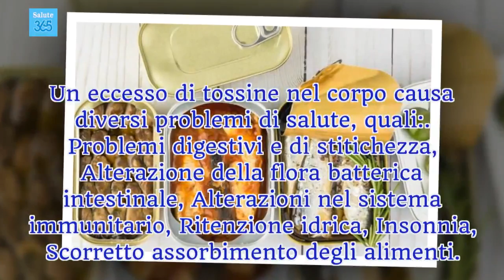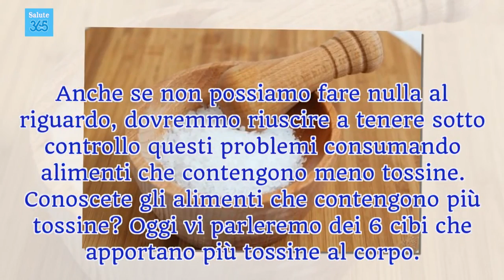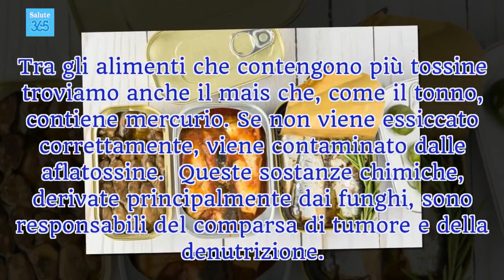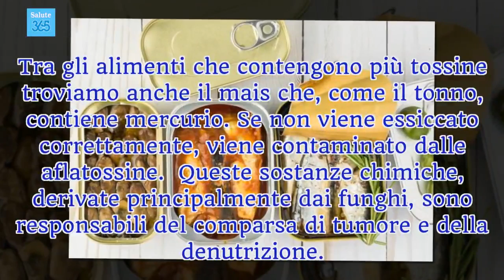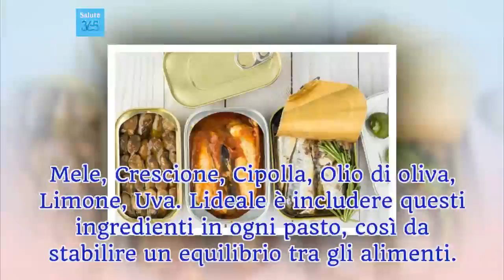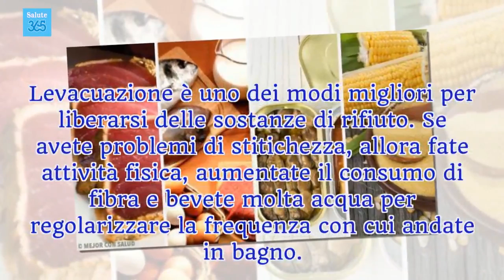Gli alimenti che contengono più tossine - Salute 365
Il pesce, la carne rossa e i latticini sono gli alimenti che contengono più tossine, quindi conviene regolarne il consumo e adottare alcune abitudini salutari